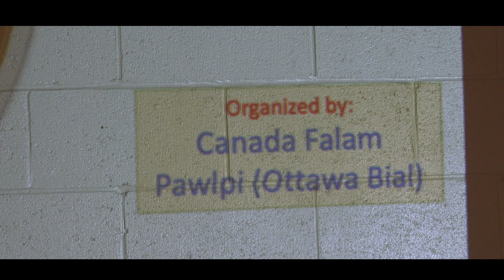Nikhat Khah Ahcun - By Salai Mang Than Thio